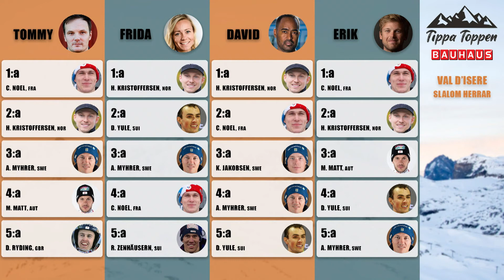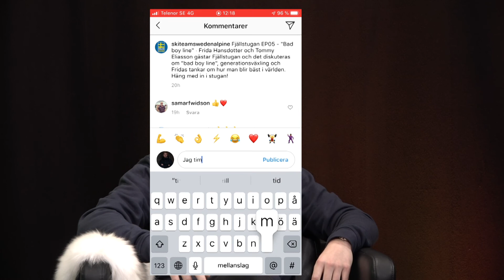Fjällstugan EP05 - Tippa Toppen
Var med och tävla i Tippa Toppen för chansen att vinna:
 - Två landslagsmössor från Helly Hansen delas ut till vinnaren.
 - Klimatkompensation från Vattenfall Sverige
 - Fartdress signerad av Alexander Köll och Felix Monsén.

Se hur just DU kan vinna denna veckan av Tippa Toppen i videon nedan.